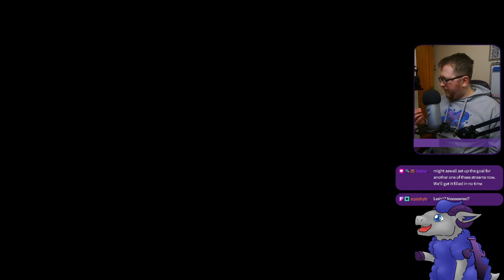Proving Myself - Pokémon Legends Arceus - My First Playthrough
Are we worthy to join the Survey Corps in Pokémon Legends: Arceus? There is only one way to find out!

Want the latest & greatest games at the best price? Try out Green Man Gaming, who I am an Ambassador of! Click my link here to check it out, if you purchase a game it also supports the videos